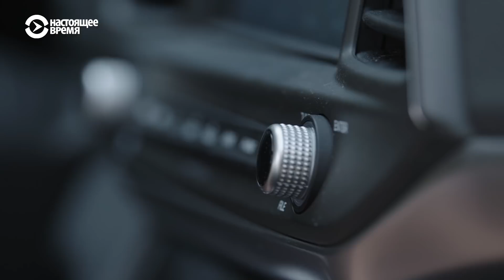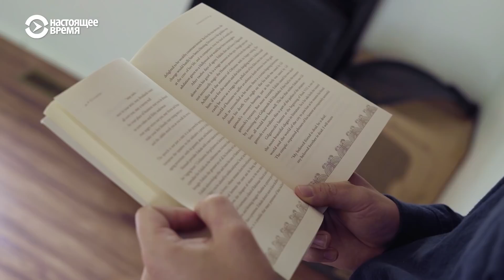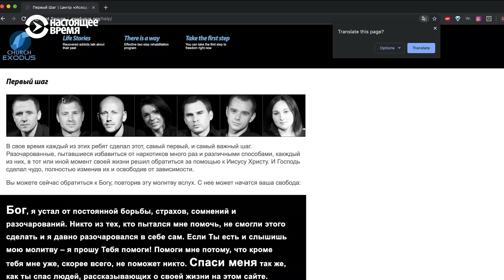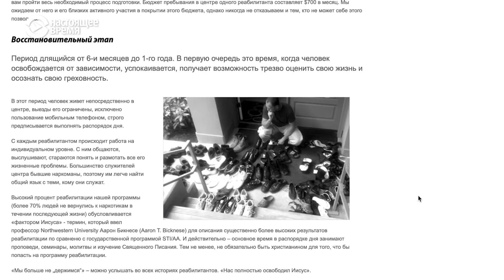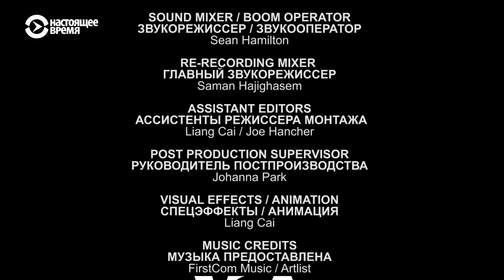Спасённые от наркотиков. Часть 1 | НАША АМЕРИКАНСКАЯ ИСТОРИЯ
Сергей Волянский создал успешную компанию по ремонту домов. Он нанимает на работу людей, которые, как и он когда-то, сумели отказаться от наркотиков. Он помогает им пройти реабилитацию и обучает ремеслу. Благодаря усилиям Сергея, Рузанна, девушка из Украины, которую он встретил в США, тоже сумела избавиться от наркозависимости. Она стала его женой, сейчас у них четверо детей.